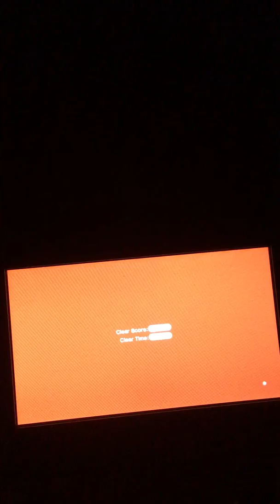Let's Play, Super Mario 3D World part 43, 5-6 Cakewalk Flip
First of all, I want to apologize for the huge delay for not uploading videos in so long. I've been really busy with my life and everything is just crazy. But yeah I'm back. Thank you guys for your patience and enjoy!